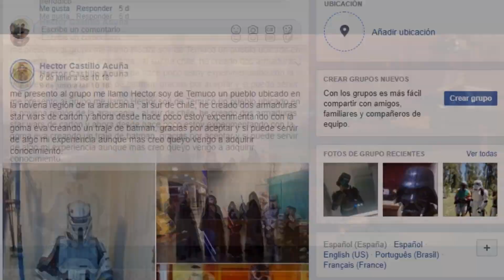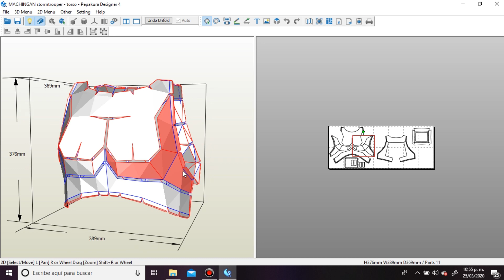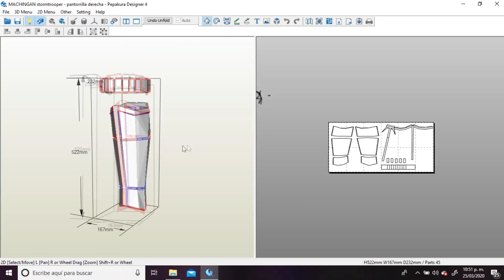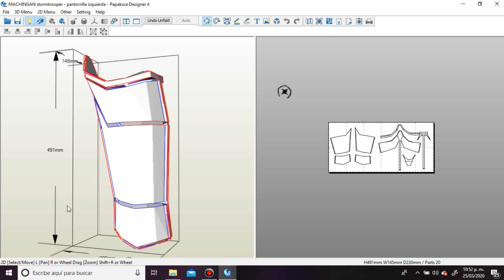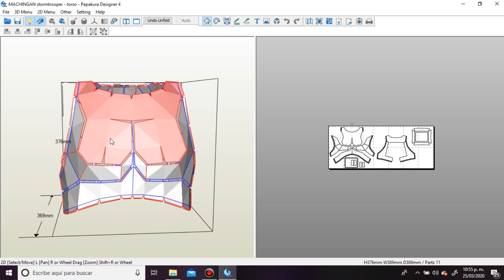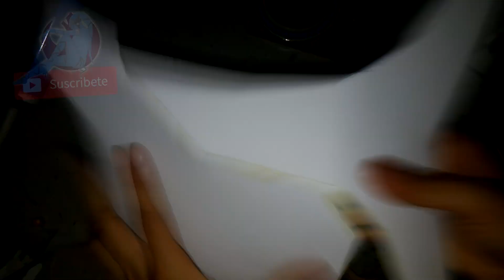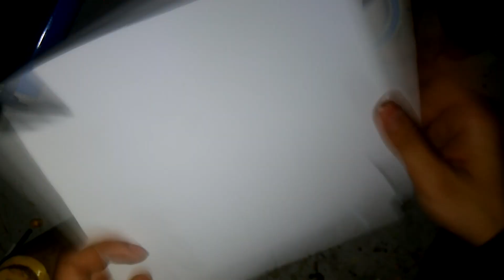Como hacer Armadura de STORMTROOPER de GOMA EVA - Star Wars Cosplay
Al fin les traigo el tutorial que les prometí hace tiempo